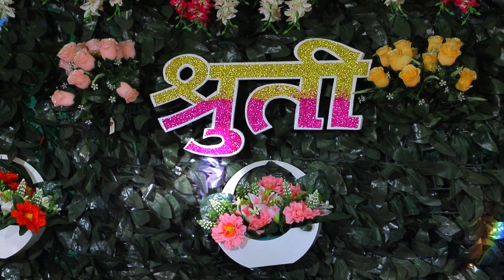Shruti Weds Mahesh Wedding Highlight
Ramesh Shinde Photography